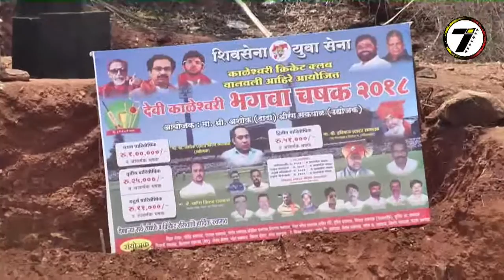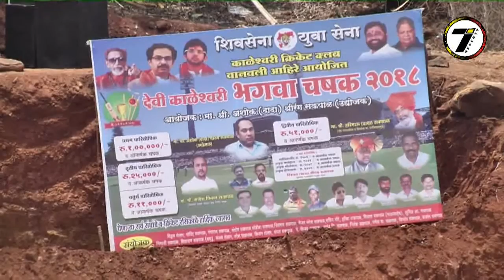DEVI KALESHWARI BHAGVA CHASHAK FINAL DAY PART 2 07 May 2018 12 18 51 PM